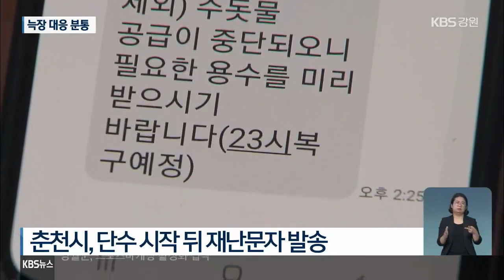춘천시 대부분 지역 단수…늑장 대응 논란 / KBS 2021.07.09.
[앵커]

 오늘(9일) 춘천시 대부분 지역에서 수돗물 공급이 중단됐습니다.

 벌써 8시간 가까이 단수가 계속되고 있는데요.

 춘천시의 대응까지 늦어지면서 시민들이 큰 불편을 겪고있습니다.

 박상용 기자가 취재했습니다.

 [리포트]

 취수관 연결 부위에서  물이 쉴새없이 뿜어져 나옵니다.

 강에서 물을 뽑아올리는 취수펌프의 연결 부위가 부서진 겁니다.

 작업자들이 복구를 위해 안간힘을 써 보지만, 수압이 워낙 세다보니, 쉽지 않습니다.

 취수펌프 5개 가운데 1개가 고장났는데, 수리를 위해 펌프를 모두 세웠습니다.

 [춘천시 수도시설과 관계자 : "송수관로가 1,350mm도 있고, 900mm도 있어요. 정수장까지 수압을 이용해서 올라가는데 그 관이 (물로)꽉 찼을거 아니에요. 그걸 퇴수(물빼기)하면서."]

 이로 인해 춘천의 25개 읍면동 가운데 22곳에서 수돗물 공급이 중단됐습니다.

 물이 정상 공급된 건 다른 정수장을 쓰는 신사우동과 서면, 그리고 신북읍 일부 정도였습니다.

 단수 지역에선 가정집부터 음식점까지 큰 불편을 호소했습니다.

 [김도원/음식점 주인 : "금요일 저녁인데, 나름 손님이 오는 날이거든요. 거기다 물까지 끊기니까 좀 많이 힘들기는 하네요. 되게 불편해요."]

 춘천시가 늑장 대응을 했다는 비판도 쏟아졌습니다.

 사고가 난 건 오전 11시쯤.

 그리고, 단수가 시작된 건  오후 2시쯤이었습니다.

 그런데, 시민들이 단수 안내 재난문자를 받은 건 오후 2시 25분쯤이었습니다.

 이미 단수를 시작하고 한참 지난 뒤에 단수 사실을 알린 겁니다.

 시민들로선 물을 받아놓을 시간도 없었던 셈입니다.

[함영주/춘천시 안전관리담당 : "시민들께 정확한 내용을 전달하기위해서 해당부서하고 사실확인을 하는데 시간이 조금 소요돼서..."]

 시민들은 단수 자체보다도 늑장 대응이 더 문제라며, 춘천시에  대책을 요구하고 있습니다.